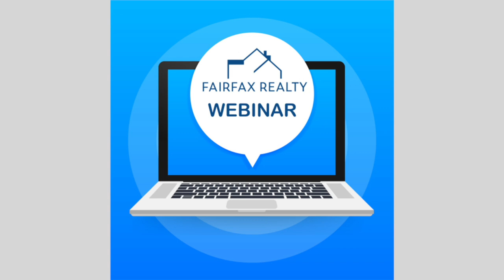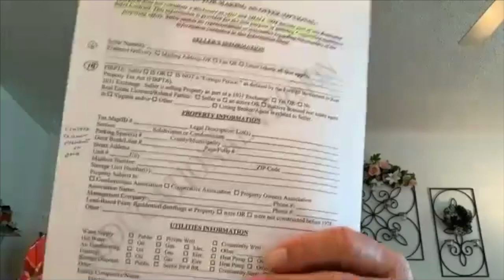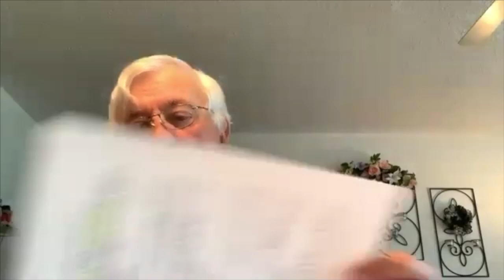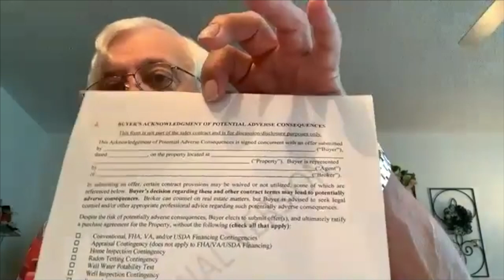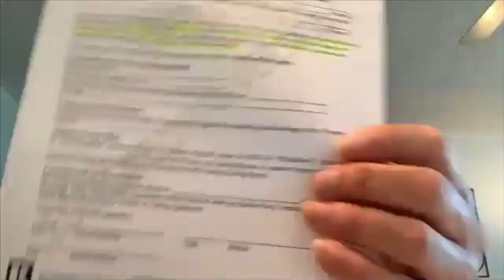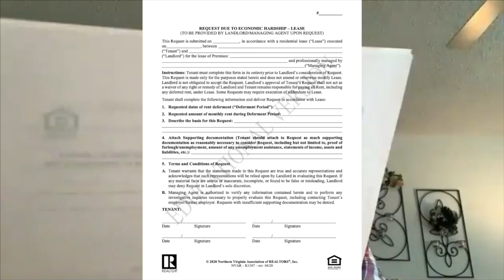Critical Activities and Top Skills Agents Need to Focus On Today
Critical Activities and Top Skills Agents Need to Focus On Today with Larry Anderson